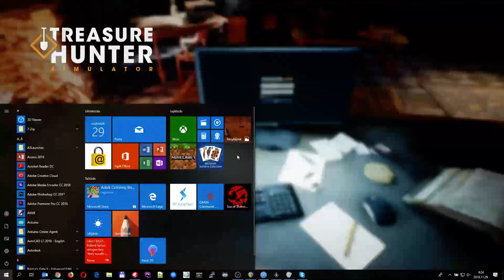Treasure Hunter Simulator #1 Vandorral [HUN/Magyar]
Treasure Hunter Simulator magyar gameplay